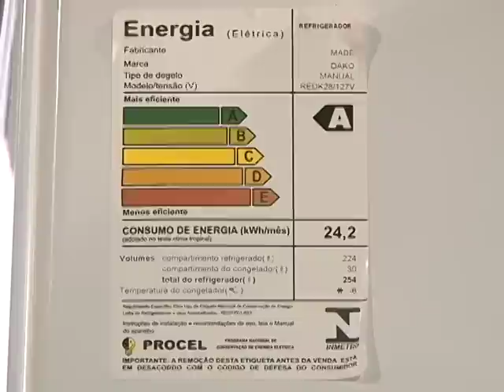TROCA DE GELADEIRAS.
O DME distribuição iniciou a segunda etapa do programa de eficiência energética. E vai substituir geladeiras de famílias baixa renda.